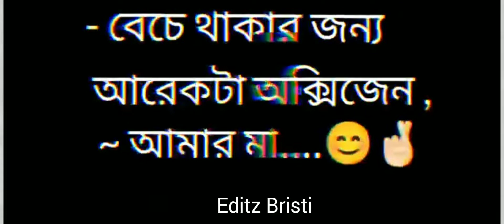15 September 2022